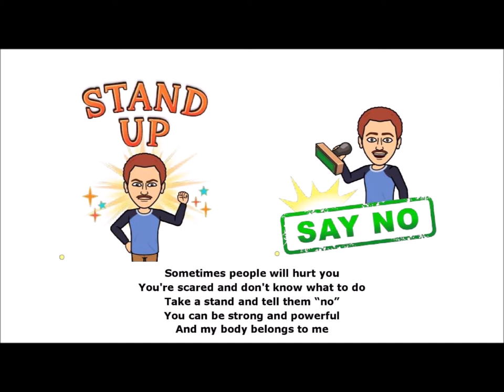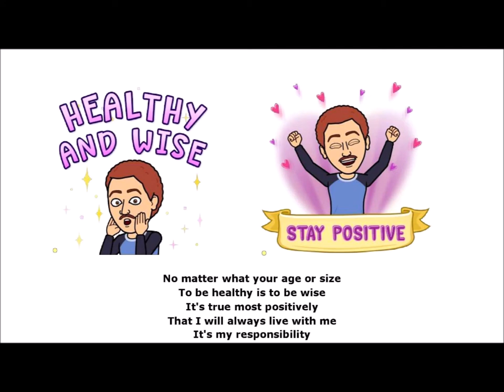"My Body Belongs to Me!"